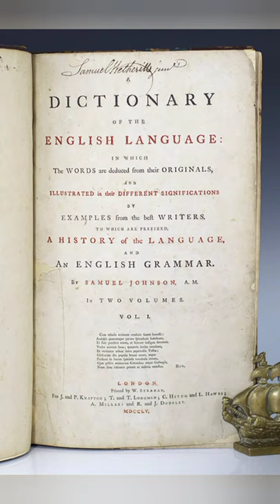Is duniya ka sabse pahla english dictionary 😱😱😱😱🤔🤔